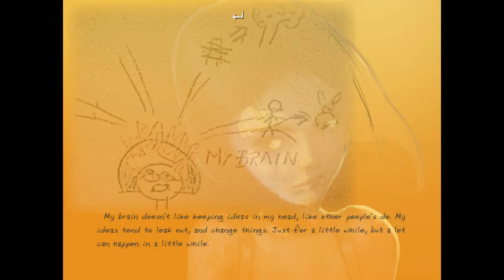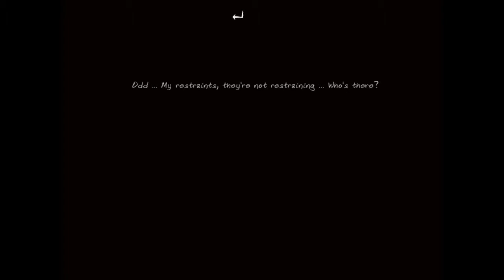Lylian P1: Jelly